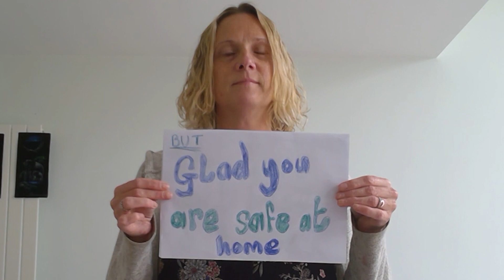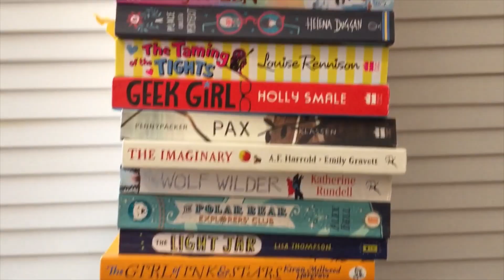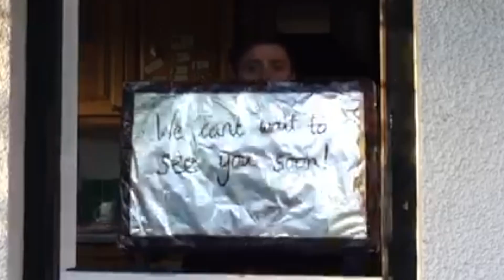Shirley Junior's High Hopes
A video from the staff at Shirley Junior School.